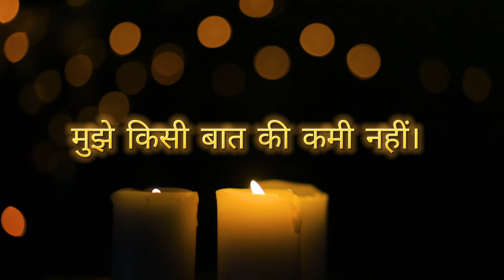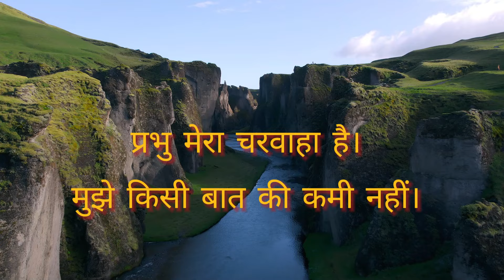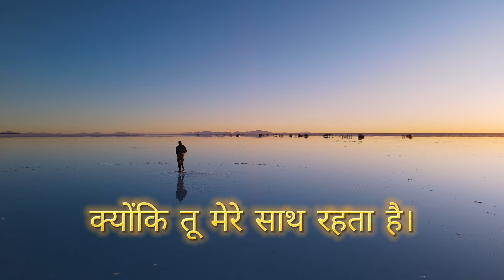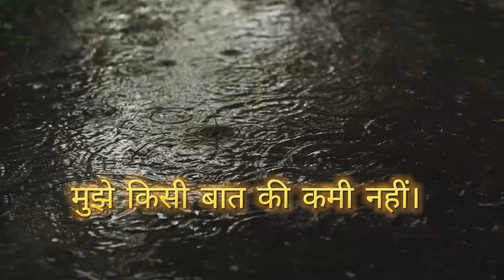21th July Bhajan Anuvakya By Sophia Anthony | Atmadarshan Tv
21th July Bhajan Anuvakya By Sophia Anthony | Atmadarshan Tv

Studio: Chapel of Graces, ADTV Studios

Direction: Father Anand, Father Sony Antony

Program Manager: Sr. Rose Sabs

Liturgical Coordinator & Art: Sister Sibi SVC

Editing : Anuj Fernando

Broadcasting Executive: , Dev Damor, Prakash Pawar, Anuj Fernando and Rahul Vasuniya

 / atmadarshantv

 / atmadarshantv

 / atmadarshantelevision

► Jio TV -

► MX Player -

Our Top Videos:

► रोसरी माला एवं माँ मरिया से प्रार्थना एवं निवेदन -

 • रोसरी माला एवं माँ मरिया से प्रार्थना...

► Anchal Tumhara O Maa -

 • Anchal Tumhara O Maa - Special Song o...

► Daro Mat Chup Chap Khade Raho -

 • Daro Mat Chup Chap Khade Raho |  Jana...

 • Way of the Cross  || क्रूस रास्ता || ...

► Blessed Rani Maria Vattalil -

 • Blessed Rani Maria Vattalil | धन्य सि...

► BIBLE REFLECTION -

 • Bible Reflection 2023

► TEHILLA - SONG OF PRAISE -

► NITYA ARADHANA -

 • Nitya Aradhana

► DAILY HOLY MASS -

 • Daily Holy Mass

► TALKS OF FATHER ANAND -

 / atmadarshantv

 / atmadarshantv

 / atmadarshantelevision

► Jio TV -

► MX Player -

► BIBLE REFLECTION -

 • Bible Reflection 2023

► NITYA ARADHANA -

 • Nitya Aradhana

► DAILY HOLY MASS -

 • Daily Holy Mass